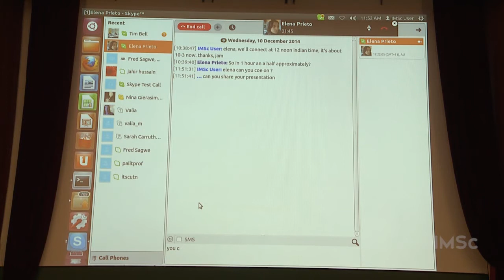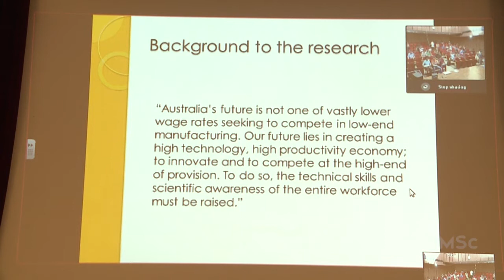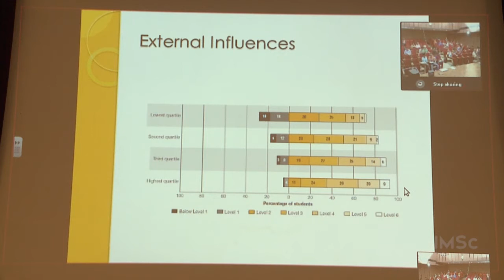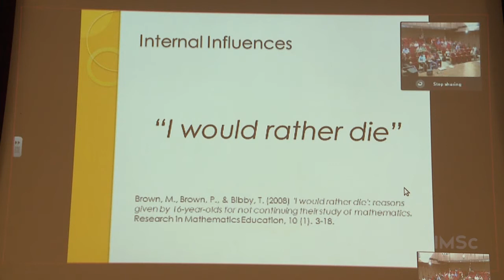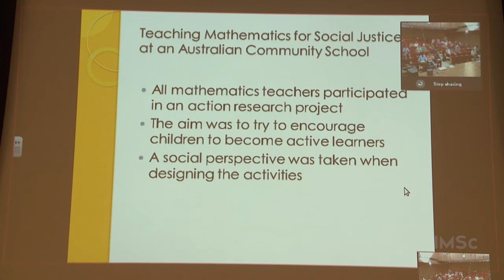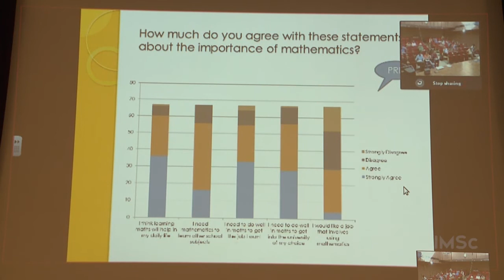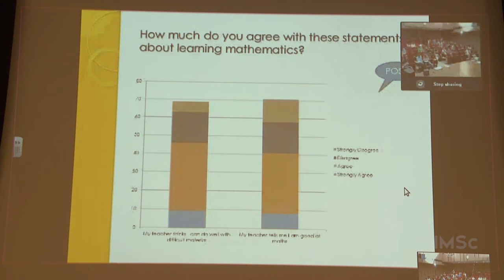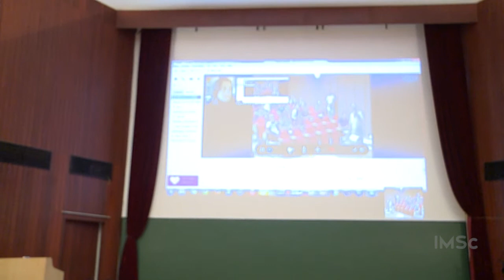We Shall Overcome : Social justice through Mathematics Education by Elena Prieto Rodriguez